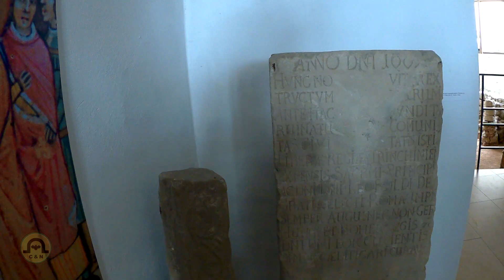HRAD TRENČÍN ( TRENČÍN CASTLE ) - Trenčín - Slovensko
DEJ PALEC NAHORU | ODEBÍREJ | SDÍLEJ
Webové stránky hradu :

Monumentální hrad na Slovensku.
Doporučuji osobní prohlídku hradu.
Je na co koukat. Příjemné občerstvení
na louce pod Matoušovou věží.